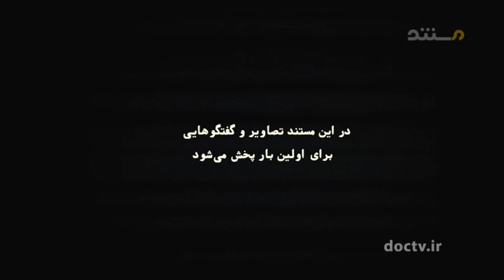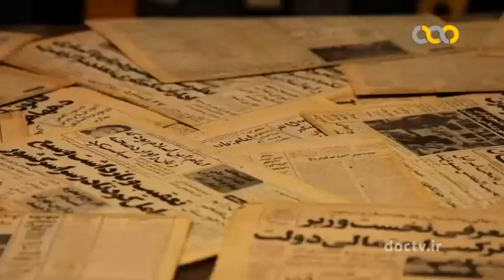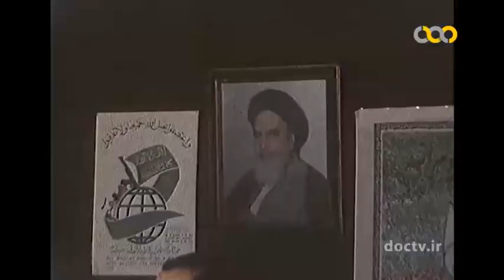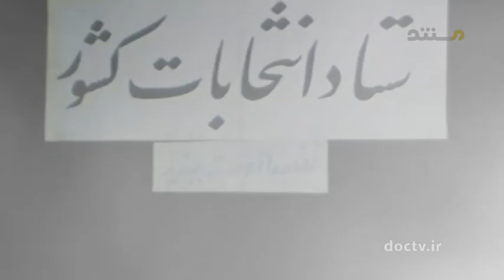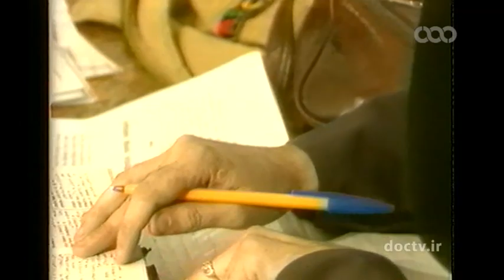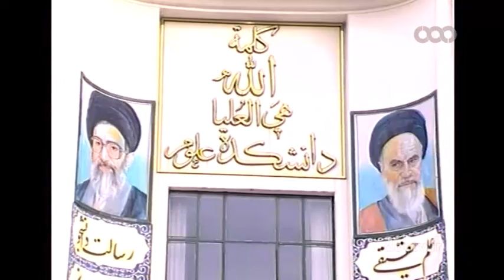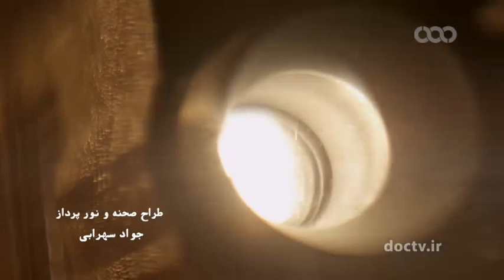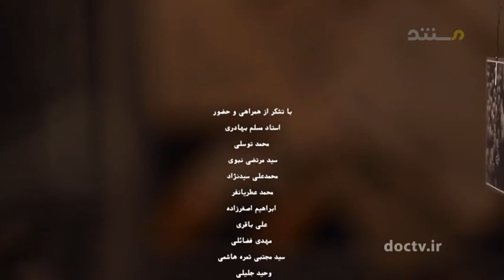مستند 《ستاره دار 》|قسمت پنجم | جنبش های سال ۱۳۷۸